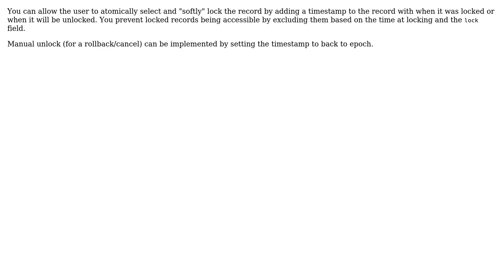Software Engineering: Locking database records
With thanks & praise to God, and with thanks to the many people who have made this project possible! | Content (except music & images) licensed under CC BY-SA | Music | Images & others | With thanks to user Songo user ratchet freak and the Stack Exchange Network Trademarks are property of their respective owners. You are responsible for your own actions.